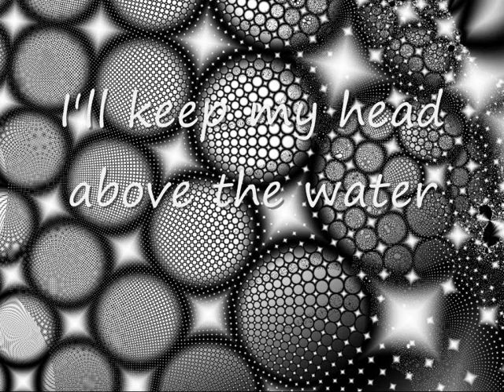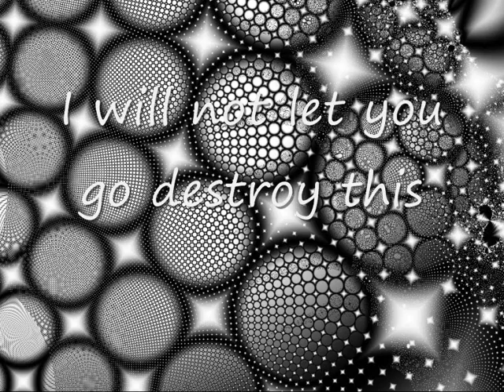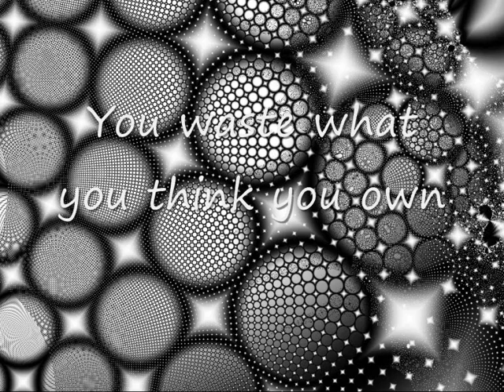Marit Larsen- Poison Passion with lyrics!!!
Its my favorite song by Marit. I think posion passion better than If a song could get me you because this is more interesting and emocional. I really really like this song and i want to hear your oponion. So write me it please:D
P.S: Im sorry when some lyrics are wrong:D:D:D